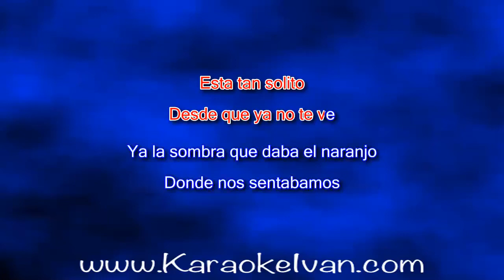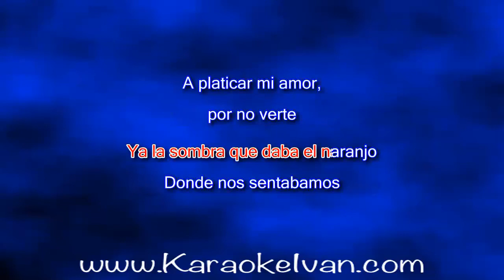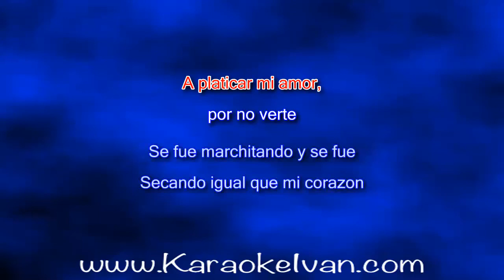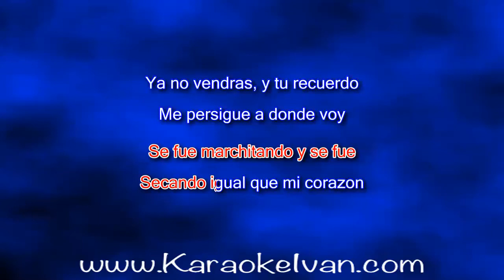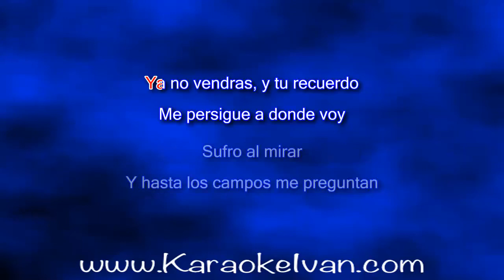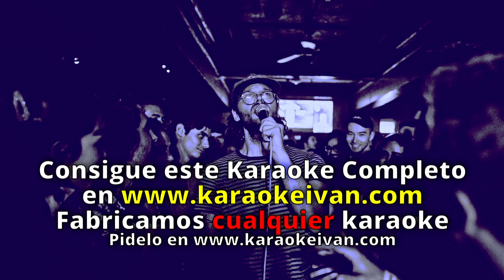Los Nuevos Rebeldes - Treinta Cartas KARAOKE